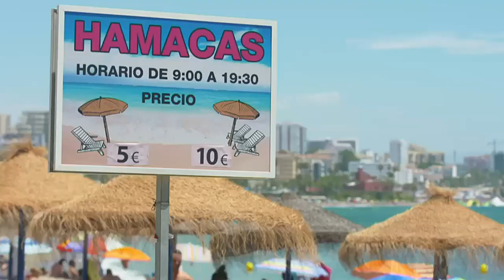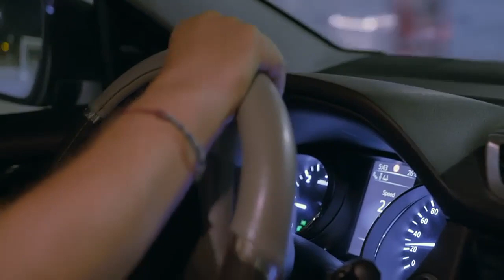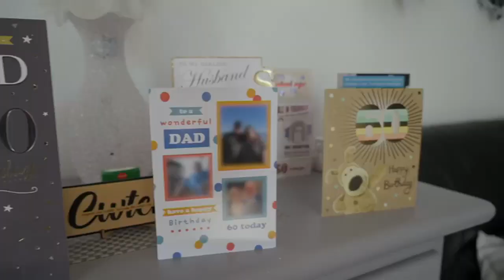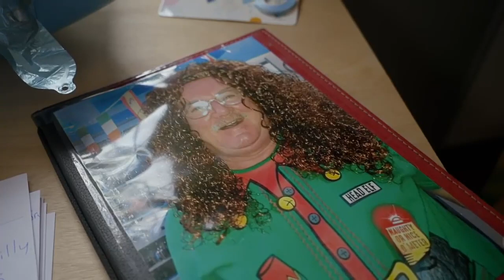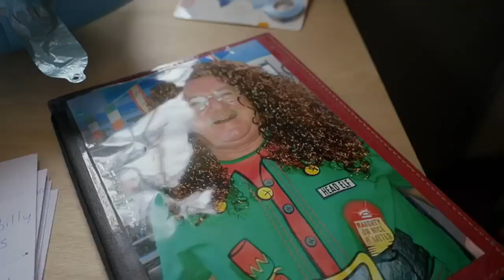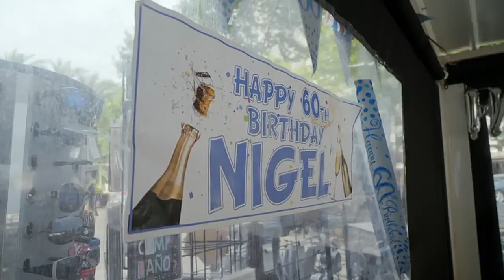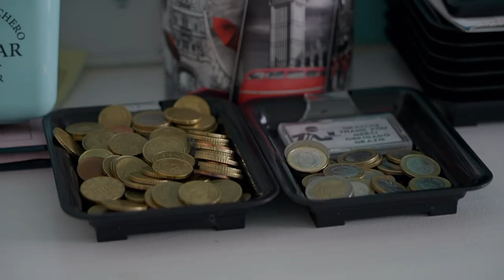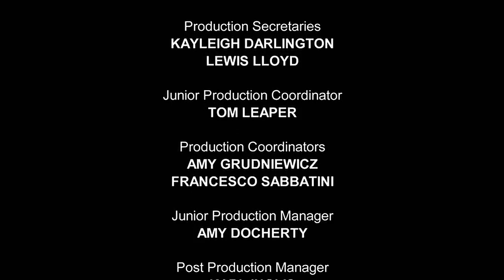Bargain Loving Brits In The Sun S09E23